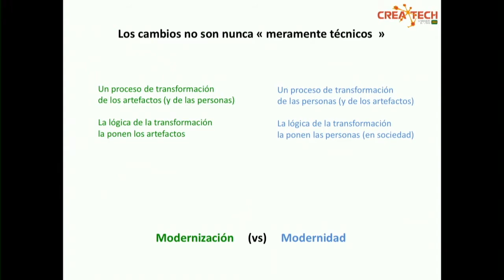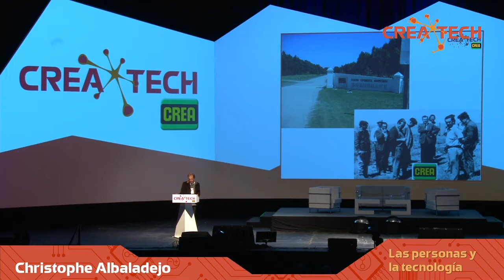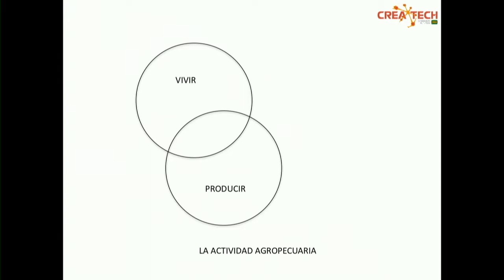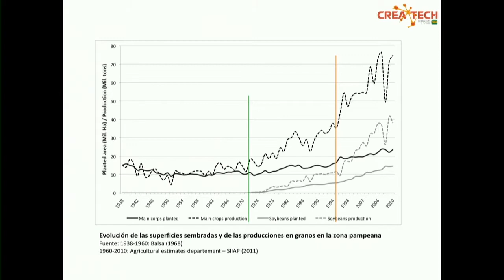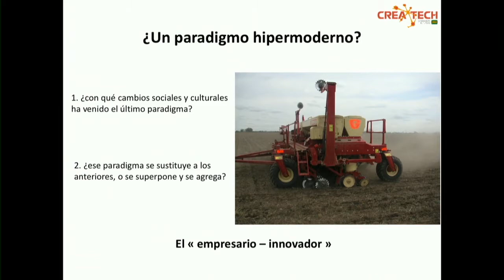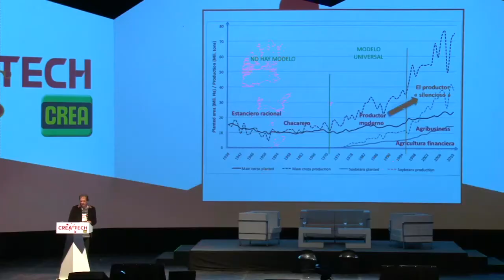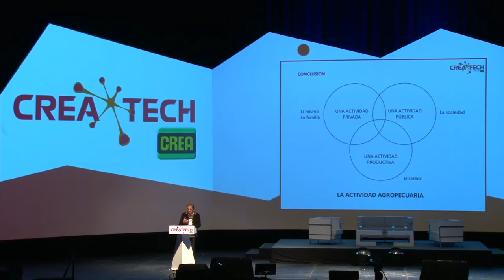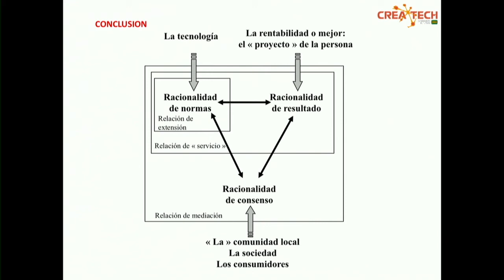23 - Comprender el cambio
Christophe Albaladejo

Conduce: Diego Golombek